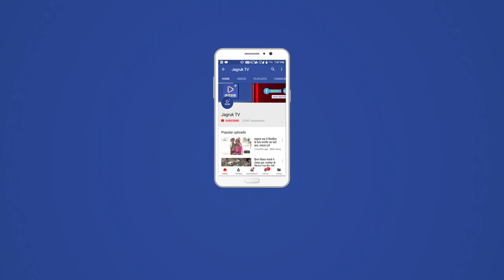JAGRUK TV : जोधपुर : फिल्मी स्टाइल में देशी शराब से भरी पिकअप पकड़ी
जोधपुर। जिले की भोजासर पुलिस ने मंगलवार रात को फिल्मी स्टाइल में देशी शराब की पेटियों से भरी एक बोलेरो पिकअप पकड़ी। पिकअप में सवार तस्करों ने पुलिस पर वाहन चढ़ाने का प्रयास भी किया और तीन स्थानों पर नाकाबंदी तोड़ते हुए फरार हो गए लेकिन पुलिस ने उन्हें पीछाकर वाहन के टायर पर गोली मारकर उसे पंक्चर कर दिया। इसके बाद दो तस्करों को पकड़ लिया। पुलिस ने पिकअप जब्त कर उसमें से देशी शराब की 150 पेटियां बरामद की है।
ग्रामीण पुलिस अधीक्षक राजन दुष्यन्त ने बताया कि आगामी विधानसभा चुनाव को मध्यनजर रखते हुए जिले में अवैध मादक पदार्थों की तस्करी में लिप्त व्यक्तियों की धरपकड़ की जा रही है। इस अभियान के तहत मंगलवार रात को भोजासर थाना क्षेत्र में नाकाबंदी की गई थी। भोजासर थानाधिकारी दाऊद खान के निर्देशन में एएसआई मुकेश कुमार ने मय थाना स्टाफ द्वारा भूतिया फांटा स्टेट हाईवे सरहद चाडी पर नाकाबन्दी की गई थी। नाकाबंदी के दौरान बिना नम्बरी एक बोलेरो पिकअप नागौर की तरफ  से तेज गति से आती दिखाई। उसके पीछे का भाग तिरपाल से ढंका हुआ था। पिकअप चालक को जब रूकने का इशारा किया गया तो वह पुलिस जाब्ते वाहन चढ़ाने का भय दिखाकर नाकबन्दी पर लगे बेरियर को टक्कर मारकर भाग निकला। इस पर पुलिस टीम ने उसका पीछा किया। आरोपी पिकअप चालक ने इसके बाद पुलिस चौकी चाडी के सामने व कस्बा आउ में की गई नाकबन्दी को भी तोड़ डाला।